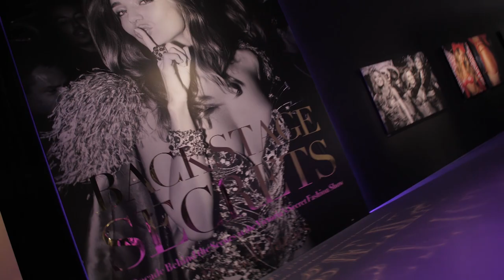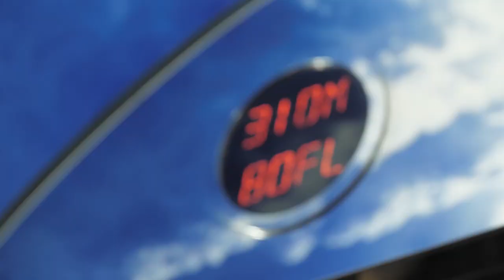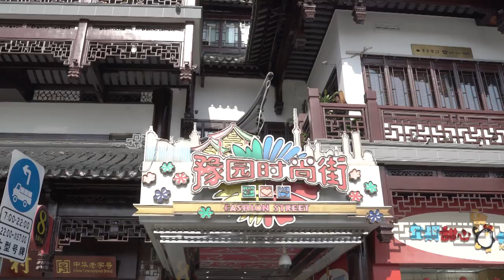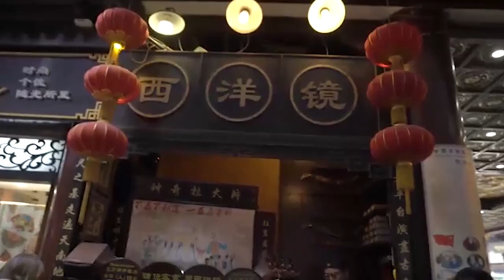Shanghai - Post Victoria's Secret Show 2017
Hi guys,

Happy New Years! I know it’s been a while, but I wanted to put this video out there to share my experience in Shanghai after the Victoria Secret show. I loved spending time in Shanghai and immersing myself in the culture and I look forward to returning soon!

 Sanne

Come Say say hi to me on my other socials!